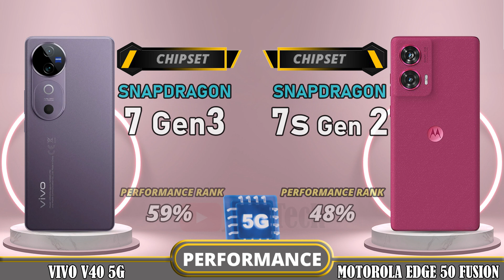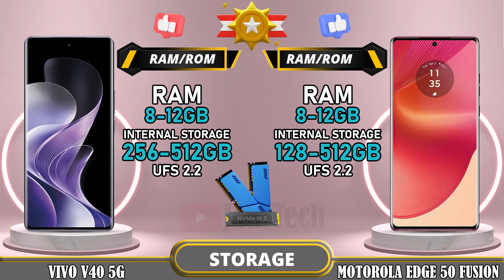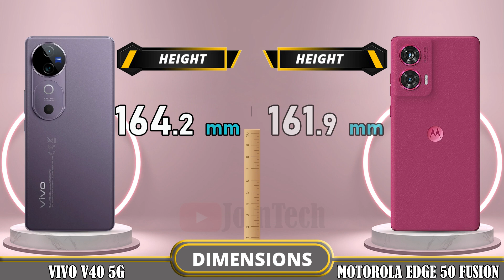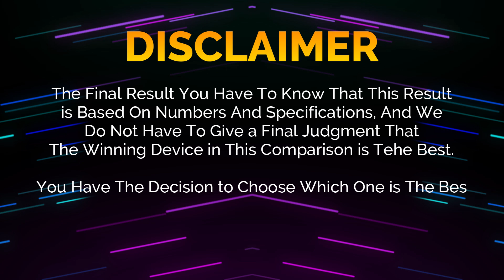🔥 Duel High Tech!! Vivo V40 Vs Motorola Edge 50 Fusion Off in a Smartphone Showdown!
Vivo V40 5G vs Motorola Edge 50 Fusion | Comparison | Review | Unboxing | Price | Antutu Score

We provide a detailed first look at the Vivo V40 5G, including hands-on specifications and features. The data is sourced from the manufacturer's laboratory, and the actual data may differ due to test environment conditions. You can find the specs and unboxing information for the Vivo V40 5G in our comparison review. Share your first impressions and any tests you conducted in the comments section, especially when comparing it to the Motorola Edge 50 Fusion. Please note that any Google data used in this video is purely for illustrative purposes, and we cannot guarantee the accuracy (100%) of the information presented.
🔔 Turn on the bell for new upload notification 🔔
Please To: